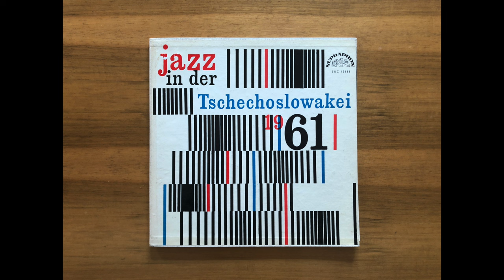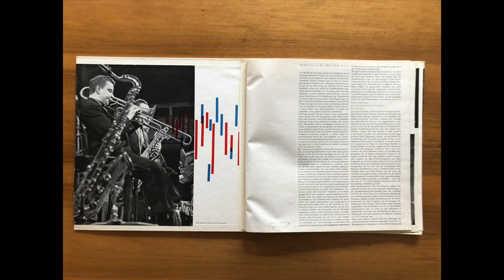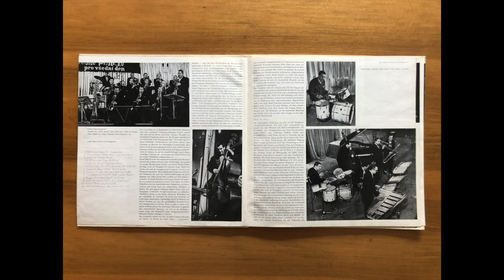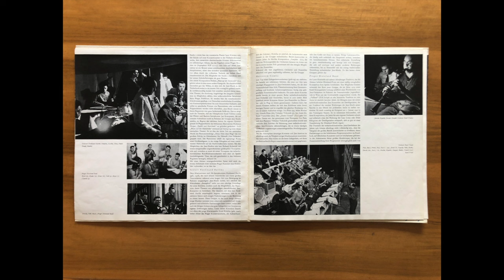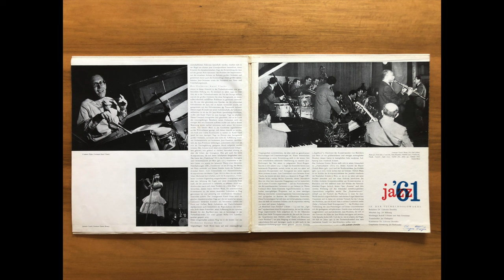Jazz In Der Tschechoslowakei 1961 (Supraphon 1963) - Komplette LP HD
Supraphon SUC 15388 von 1963.

Die Aufnahmen sind identisch mit „Jazz V Československu 1961“, Supraphon DV 10106.

00:00 Ferdinand Havlík Orchestra [Sextet Ferdinanda Havlíka] - Semaphor  [Semafor] (Ferdinand Havlík)
02:50 Jazz Studio [Jazzové Studio] - Blues Auf Der Haltestelle [Blues Z Refýže] (Luděk Hulan)
06:15 Gustav Brom Orchestra [Oktet Orchestru Gustava Broma] - In Memoriam Oscar Pettifords [Vzpomínka Na Oscara Pettiforda] (Alfa Šmíd)
10:15 Karel Krautgartner And His Radio Dance Orchestra [Taneční Orchestr Čs. Rozhlasu] - Concertino Für Alt-Saxophon Und Jazz-Orchester [Koncertino Pro Altsaxofon A Jazzový Orchestr] (Kamil Hála)

23:42 Karel Vlach Orchestra [Orchestr Karla Vlacha] - Vindobona (Jiří Baur)
26:40 Studio 5 - Der Herr Mit Dem Zylinder [Pán S Cylindrem] (Luděk Hulan)
31:16 Gustav Brom Orchestra [Orchestr Gustava Broma] - Ein Dudelsackmotiv [Dudácký Motiv] (Jan Kulíšek / Oldřich Blaha)
33:18 Prague Dixieland Band [Pražský Dixieland] - Fullhand (Jaroslav Ježek)
35:27 Gustav Brom Orchestra [Nonet Orchestru Gustava Broma] - Ein Segelboot [Plachetnice] (Jaromír Hnilička)
39:32 Karel Vlach Orchestra [Orchestr Karla Vlacha] - Der Alte Blues [Staré Blues] (Herbert Ward)
44:22 Metronom - Der Zweite Versuch [Druhý Pokus] (Vítězslav Voborník / Ivo Preis)

Ripped from the original vinyl mono record.